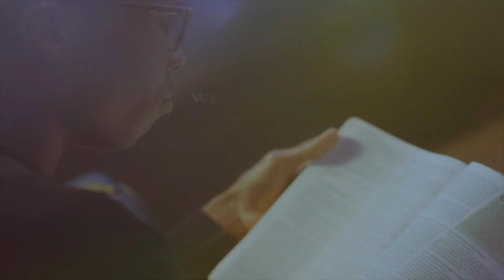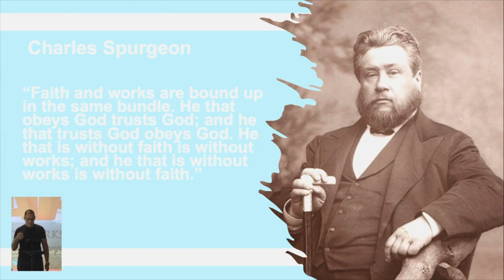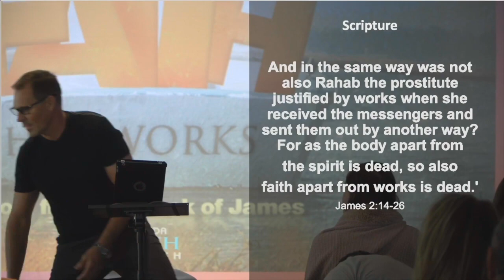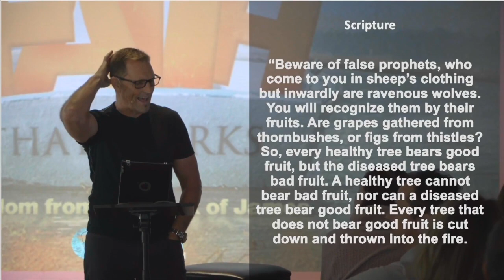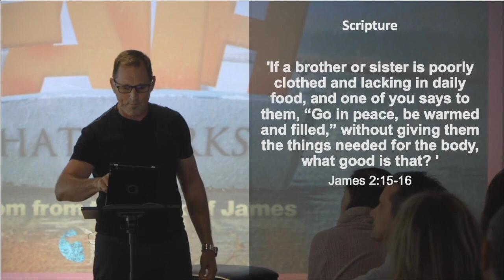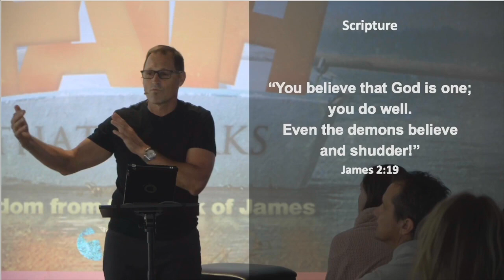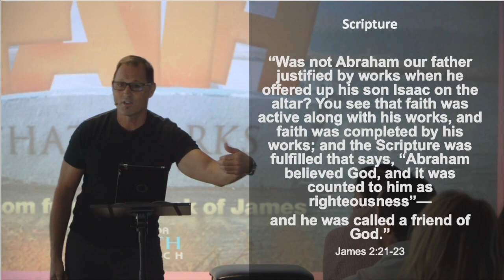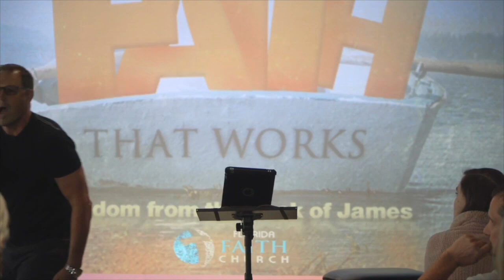Faith That Works, Does Yours? (SERMON ONLY)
Come as you are, a non-denominational Christian church located on Fort Lauderdale beach, Florida.